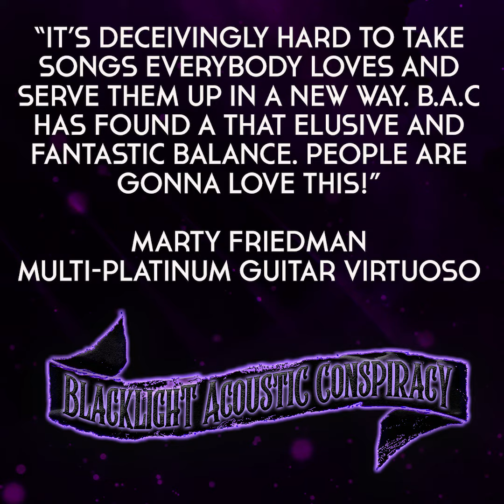BAC LIVE AT ROCKBAR AUG. 19TH!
Blacklight Acoustic Conspiracy will be performing at Rockbar Inc. in Scottsdale, AZ Friday Aug. 19th, 2022! For details go to: